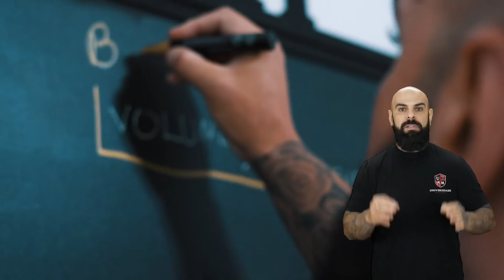REAGINDO AO HOMEM COM O ABDOMINAL MAIS FORTE DO MUNDO | DARIEN ABS GUY